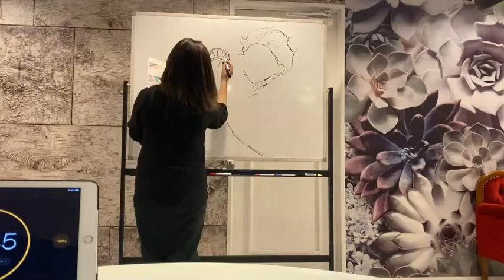【鬼滅の刃】初見３０分で描いてみた！【竈門炭治郎】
Shitamichi HDの地域活性化デザイナー 川口かおりが、1日一個初見３０分で色々なキャラクターを描いていきます！
今回は鬼滅の刃の竈門炭治郎を描いてみました！！

みなさまのリクエストもお待ちしてます🙌✨
今回使った音源
【ぐるんちゃんねる】F1RST TAKE 風【紅蓮華】